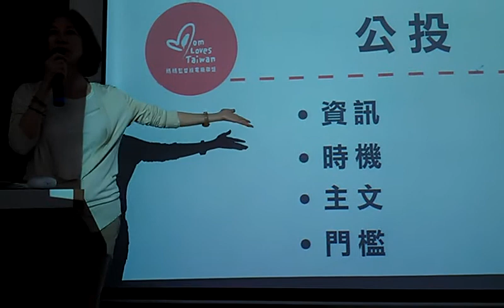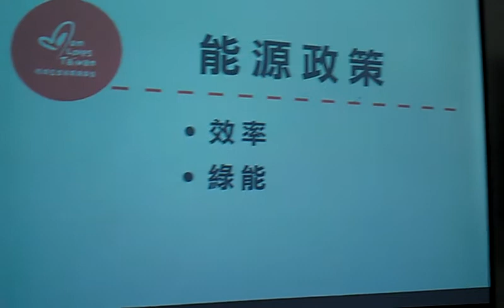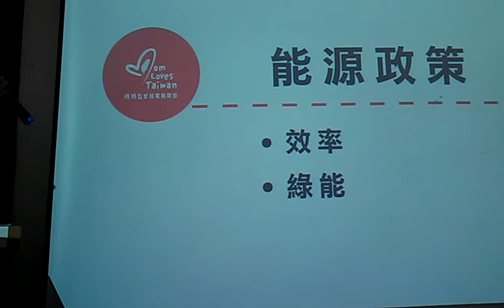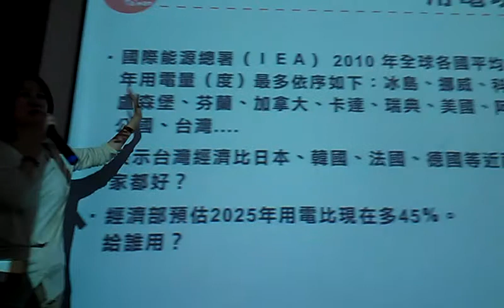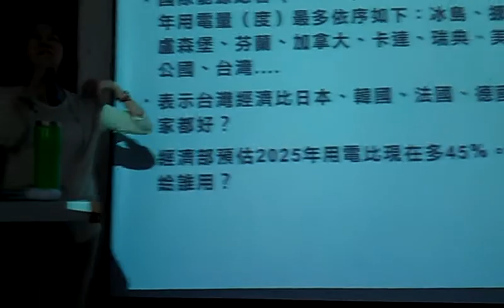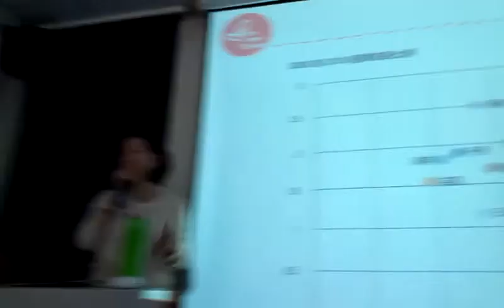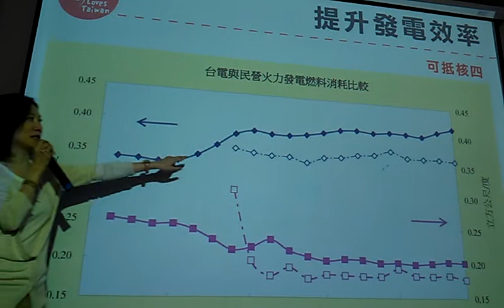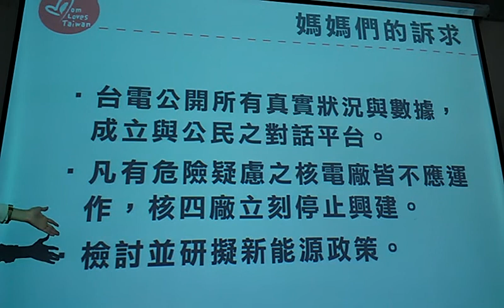陳藹玲反駁學者說輻射是好的的論點VIDEO1894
影音記錄 陳藹玲：核電安全又便宜嗎？與核共存危機何在？大安微光＊溫暖人心的力量